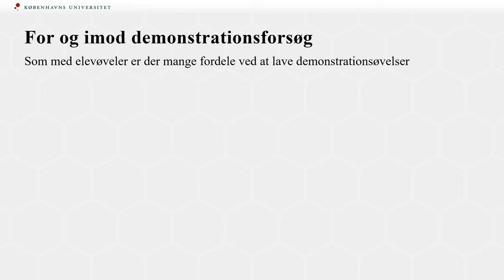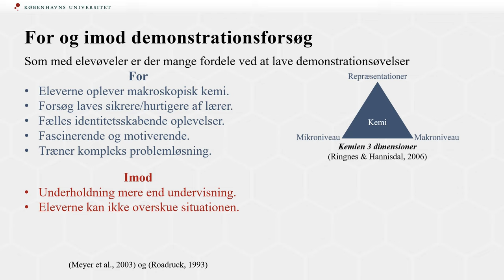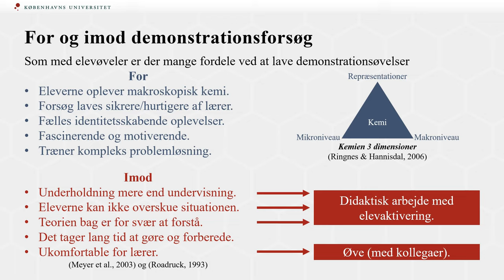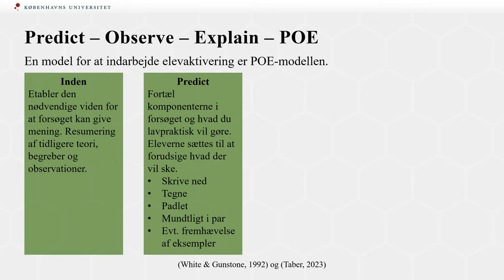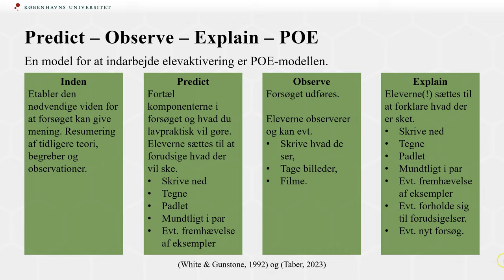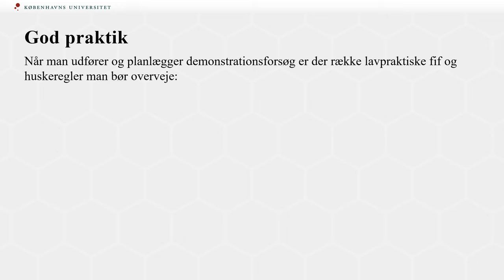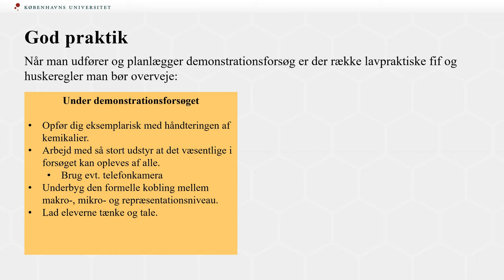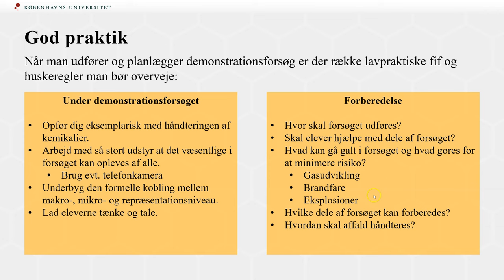Demonstrationsforsøg | KUF 5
0:00 - Start
0:31 - For og imod demonstrationsforsøg
5:54 - Predict - Observe - Explain
9:32 - 6F-model
12:23 - Praktiske tips

End card:
Madsen, L. M., Evans, R. H., & Bruun, J. (2020). Undersøgelsesbaseret undervisning: 6F modellen, dens tilblivelse og udvikling i Danmark. MONA - Matematik- og Naturfagsdidaktik, 1, 26-45.

Meyer, L. S., Panee, D., Schmidt, S., & Nozawa, F. (2003). Using Demonstrations to Promote Student Comprehension in Chemistry. Journal of Chemical Education, 80(4), 431.

Roadruck, M. D. (1993). Chemical demonstrations: Learning theories suggest caution. Journal of Chemical Education, 70(12), 1025.

Taber, K. S. Predict-Observe-Explain. Besøgt 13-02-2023.

White, R., & Gunstone, R. (1992). Prediction — Observation — Explanation. Probing Understanding (1st ed.). Routledge.